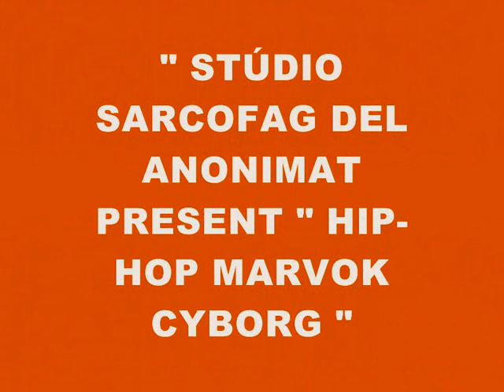MUSIC 1864-HIP-HOP MARVOK CYBORG-PRODUCED IN MY PLAY 2 MARVOK345